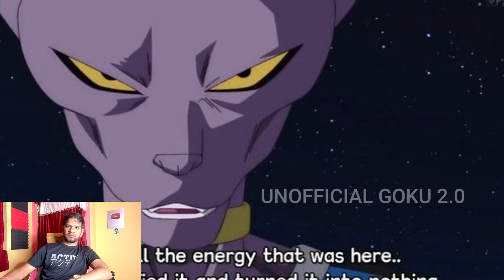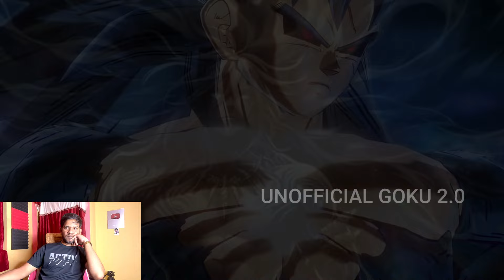Episode 134 The Face off (King of Everything Series Season 2)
this is the all series is fan mad i upload i do my own voice over of my content

Episode 128 The Reunite (King of Everything Series Season 2)

this is the all seris is fan mad i upload i do my own voicw over of my content
Must Watch This Video King of Everything